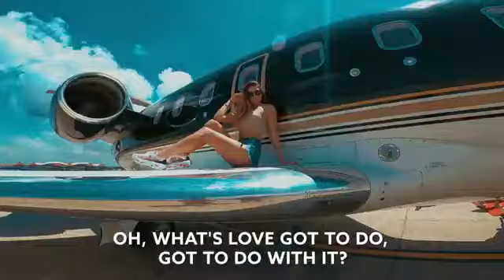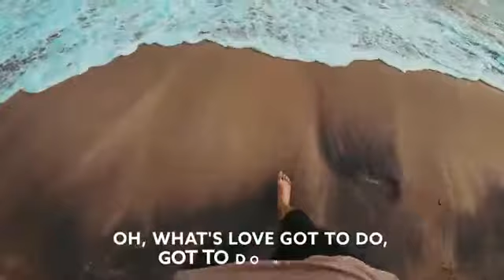Kygo, Tina Turner - What's Love Got to Do with It [Lyric video]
Song Kygo, Tina Turner - What's Love Got to Do with It [Lyric video]